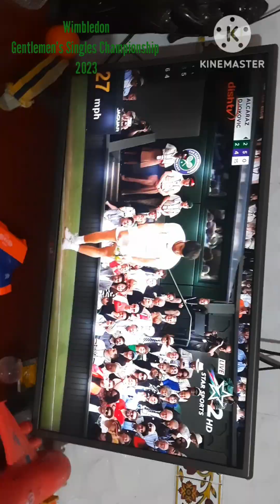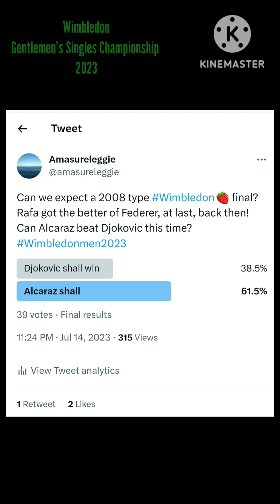Denying the GOAT a mouthful of the Wimbledon grass -- VAMOS CARLOS!